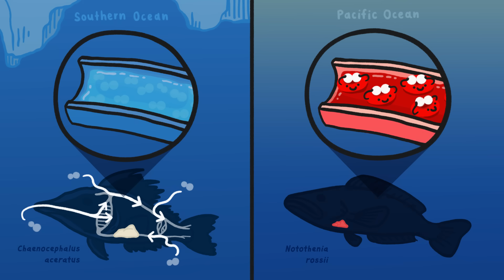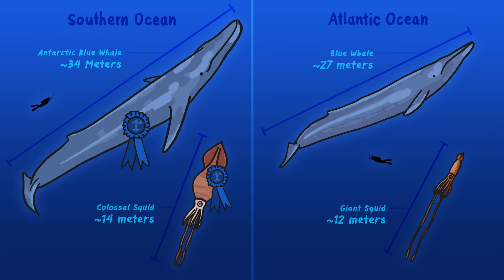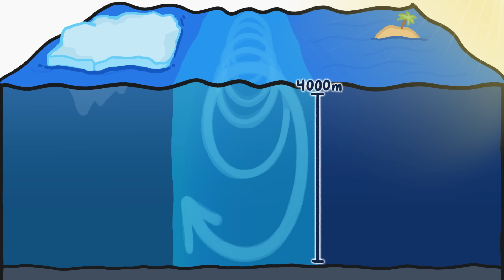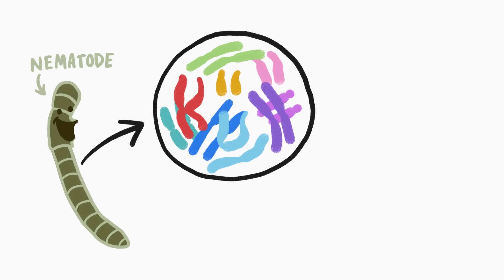The Antarctic Ocean is WEIRD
Life in Antarctica's ocean has followed a completely different evolutionary path from other ocean life because of how cold and isolated the ocean is.

To learn more about this topic, start your googling with these keywords:
- Antarctic Circumpolar Current: an ocean current that flows clockwise from west to east around Antarctica.
- Polar Gigantism: The phenomenon that animals near the poles are larger than their temperate counterparts.

CREDITS
Virginia Schutte | Script Writer
Cameron Duke | Narrator and Director

Antarctica Footage | Virginia Schutte and Holly Bik, funded by the National Science Foundation

REFERENCES
Gatti, Susanne. “The Role of Sponges in High-Antarctic Carbon and Silicon Cycling -a Modelling Approach” Ber. Polarforsch. Meeresforsch, vol. 434, 2002,

Hunt, Katie. “An Icefish Colony Discovered in Antarctica Is World’s Largest Fish Breeding Ground.” CNN, 13 Jan. 2022,

Moran, Amy L., and H. Arthur Woods. “Why Might They Be Giants? Towards an Understanding of Polar Gigantism” The Journal of Experimental Biology, vol. 215, no. 12, 23 May 2012, pp. 1995–2002.

Rankin, J. C, and H Tuurala. “Gills of Antarctic Fish.” Comparative Biochemistry and Physiology Part A: Molecular & Integrative Physiology, vol. 119, no. 1, 1 Jan. 1998, pp. 149–163.

Rennie, John. “Icefish Study Adds Another Color to the Story of Blood.” Quanta Magazine, 22 Apr. 2019,

Rosa, Rui, et al. “Biology and Ecology of the World’s Largest Invertebrate, the Colossal Squid (Mesonychoteuthis Hamiltoni): A Short Review.” Polar Biology, vol. 40, no. 9, 1 Sept. 2017, pp. 1871–1883.

Shishido, Caitlin M., et al. “Polar Gigantism and the Oxygen–Temperature Hypothesis: A Test of Upper Thermal Limits to Body Size in Antarctic Pycnogonids.” Proceedings of the Royal Society B: Biological Sciences, vol. 286, no. 1900, 10 Apr. 2019, p. 20190124,

Sidell, B. D. “When Bad Things Happen to Good Fish: The Loss of Hemoglobin and Myoglobin Expression in Antarctic Icefishes.” Journal of Experimental Biology, vol. 209, no. 10, 15 May 2006, pp. 1791–1802,

Thomisch, K, et al. “Spatio-Temporal Patterns in Acoustic Presence and Distribution of Antarctic Blue Whales Balaenoptera Musculus Intermedia in the Weddell Sea.” Endangered Species Research, vol. 30, 18 July 2016, pp. 239–253,

Zummo, G., et al. “The Heart of the Icefish: Bioconstruction and Adaptation.” Brazilian Journal of Medical and Biological Research = Revista Brasileira de Pesquisas Medicas E Biologicas, vol. 28, no. 11-12, 1995, pp. 1265–1276,